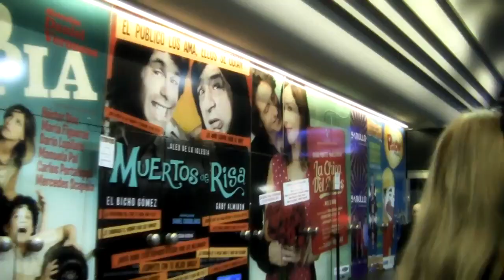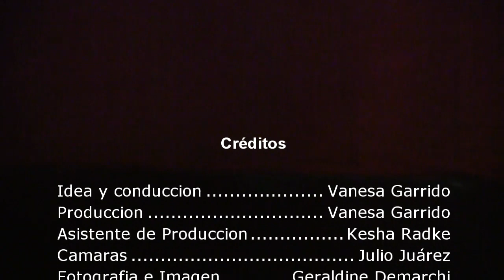Detras De - Cesar Bordon con Vanesa Garrido (Programa N°7)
Visitamos a Cesar Bordon el roconocido actor nos cuenta un poco de su vida, su carrera y sus costumbres antes de salir a escena.